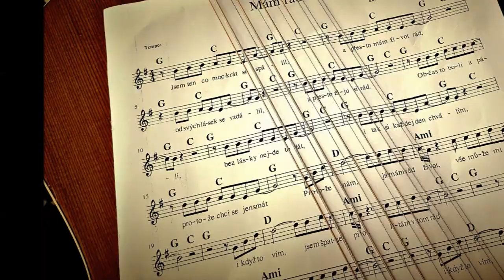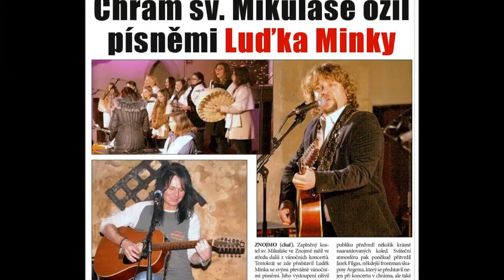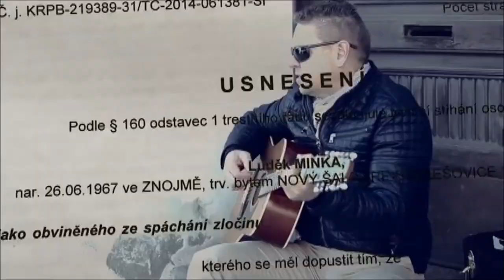LUDĚK MINKA - zpěvák skladatel textař - PROMO VIDEO - úvodní song - "MÁM RÁD ŽIVOT" :)